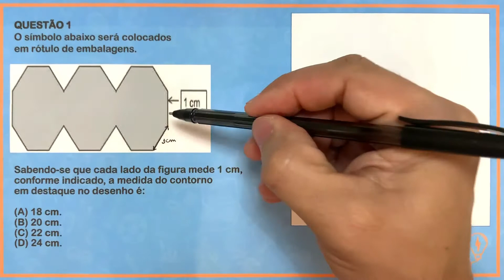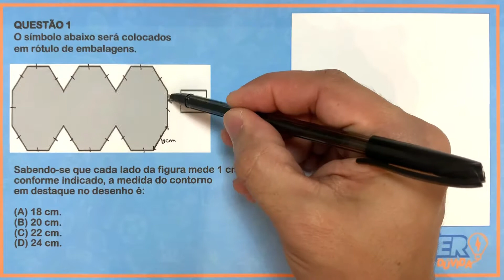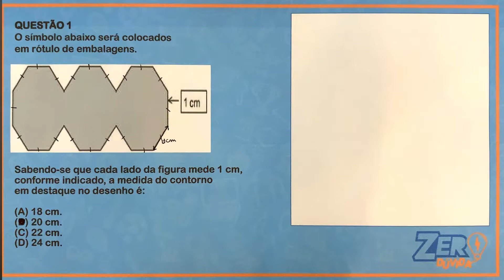Dica 18 - Matemática 9º ANO